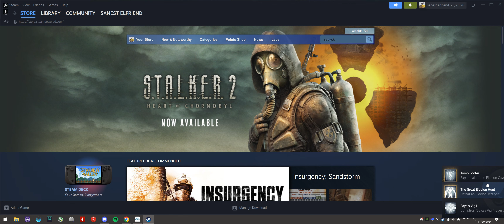warframe achievements lul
warframe steam linking all of a sudden unlocking steam achievements at once ROFL